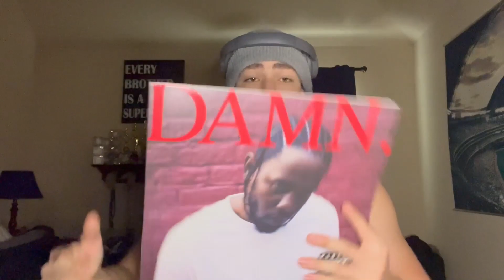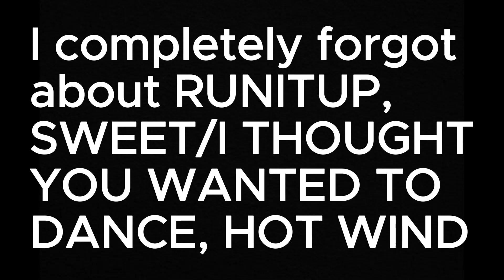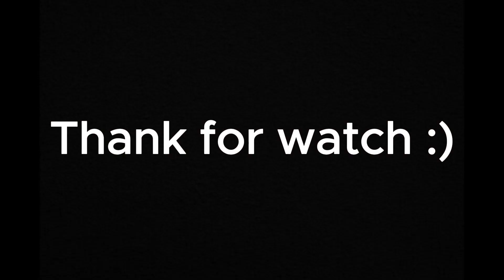TEEN BODYBUILDER VINYL COLLECTION...